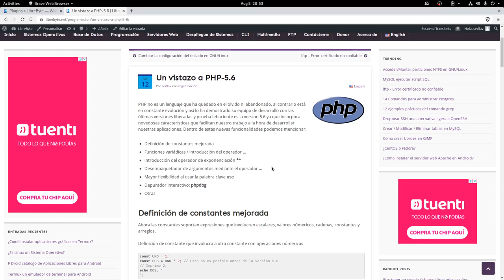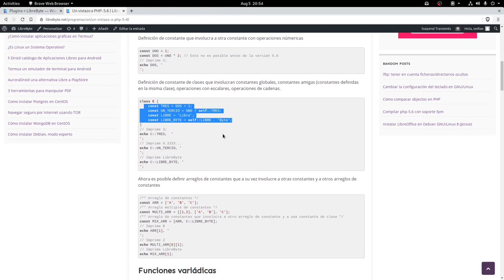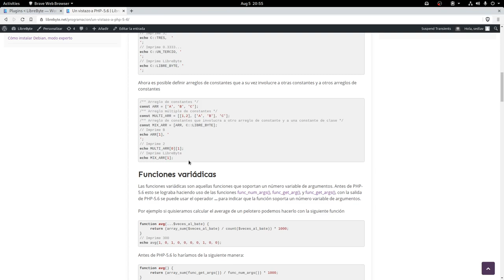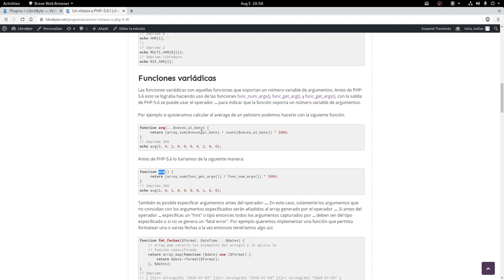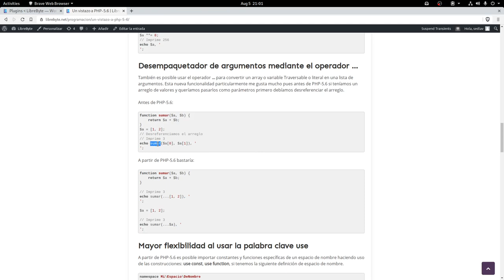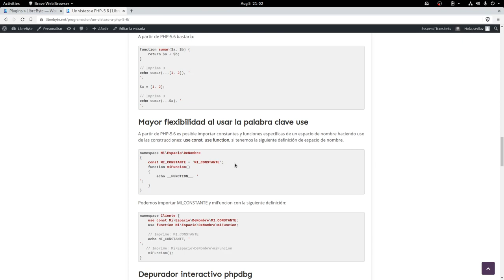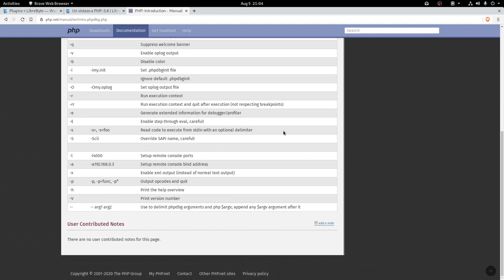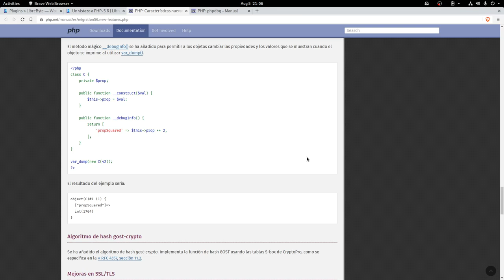¿Qué es lo nuevo en PHP 5.6?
PHP 5.6 ya que incorpora novedosas características que facilitan nuestro trabajo a la hora de desarrollar nuestras aplicaciones. Dentro de estas nuevas funcionalidades podemos mencionar:

- Definición de constantes mejorada
- Funciones variádicas / Introducción del operador ...
- Introducción del operador de exponenciación **
- Desempaquetador de argumentos mediante el operador ...
- Mayor flexibilidad al usar la palabra clave use
- Depurador interactivo: phpdbg